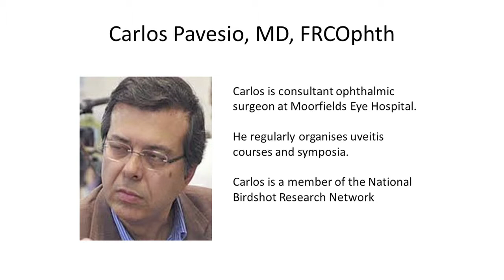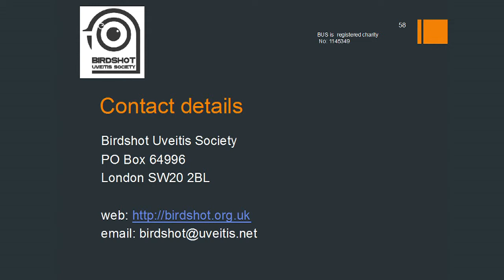Mr Carlos Pavesio, Current research into Birdshot - 2nd Birdshot Day 2012